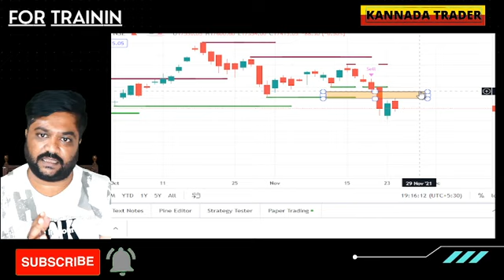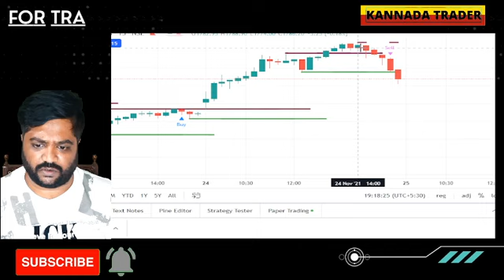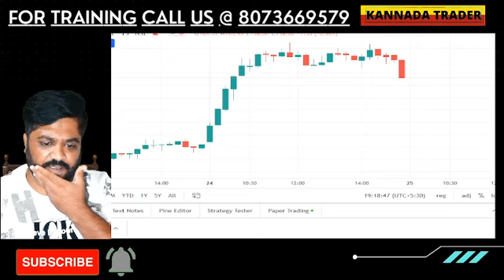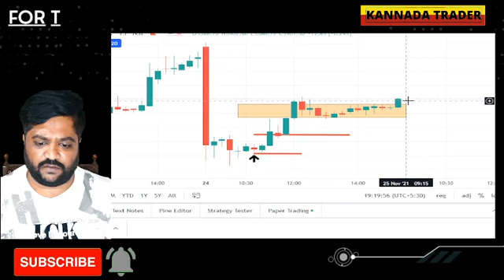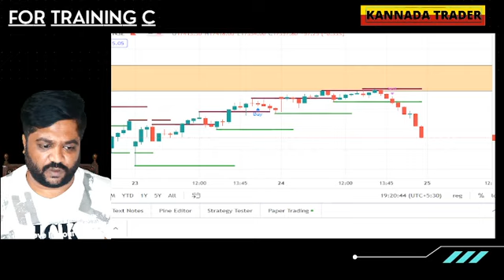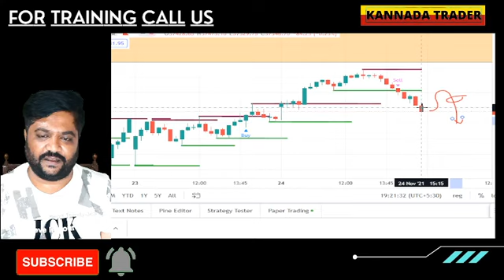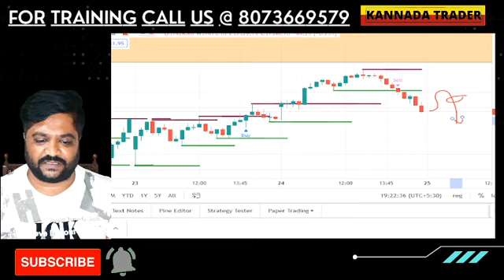25 NOV 21 | How to do intraday trading in kannada | best intraday trading strategy | Kannada traders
25 NOV 21 | How to do intraday trading in kannada | Best stocks to intraday Today | Kannada traders

Hello Traders,